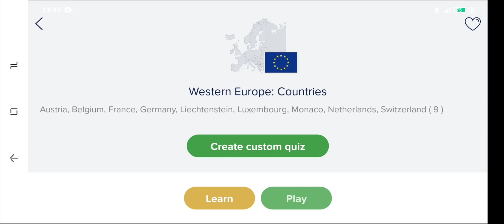[Former WR] Western Europe: Countries (0:03) Seterra Android App